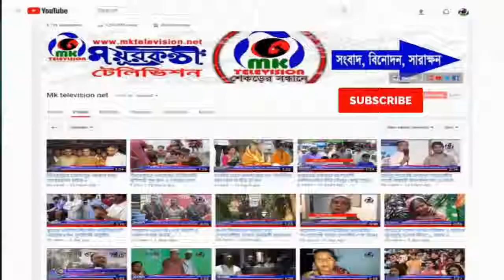হাকিমপুর মহিলা কলেজে নবীন বরণ ও বিদায় সংবর্ধণা অনুষ্ঠিত // MK News